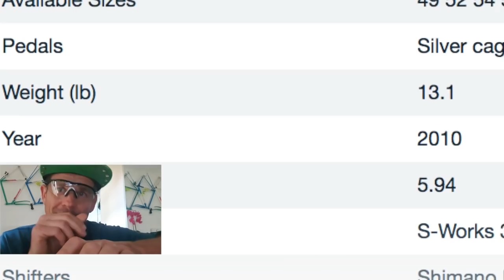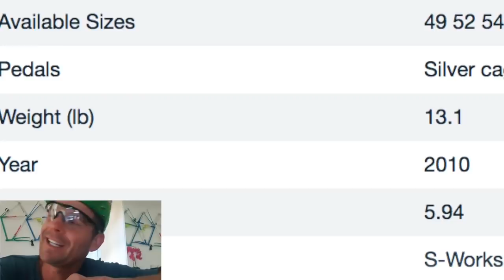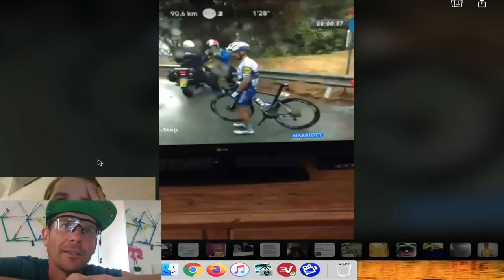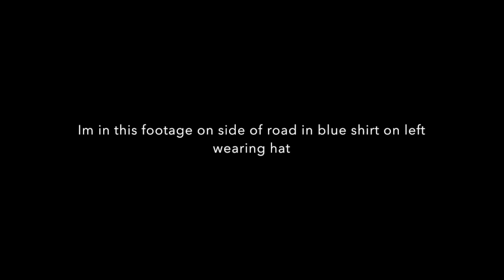Lance Armstrong SHILLING Disc Brakes To SoCal MAMIL$?